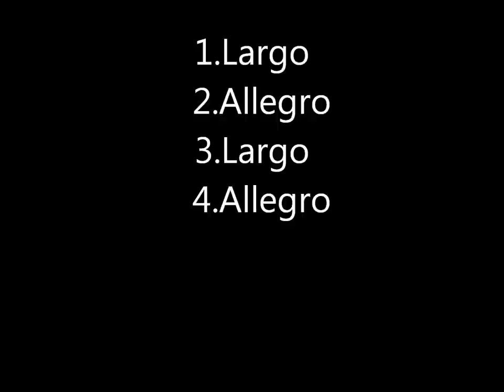Alexander Labko plays Locatelli sonata g-minor for viola d´amore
Audio
Alexander Labko viola d´amore
Götz Teutsch violoncello continuo
Phillip Moll cembalo continuo